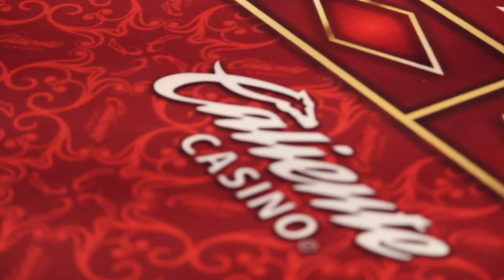Bond, la estrategia se llama James Bond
Si te gusta correr riesgos importantes e inyectarle adrenalina a tu visita al casino, esta estrategia es para ti, pero deberás tener un presupuesto bien definido para ello. Checa más detalles y ven a Caliente Casino a poner en práctica estos tips.